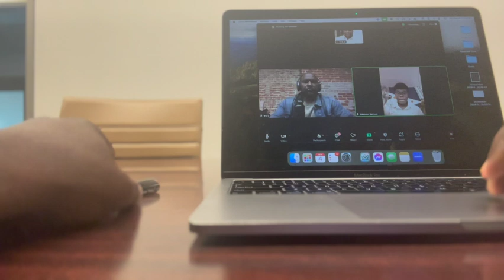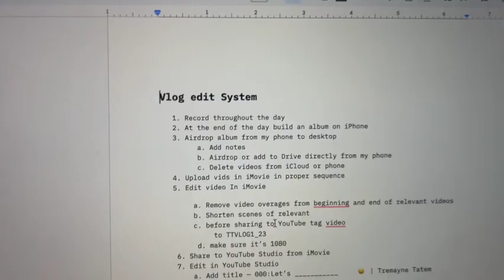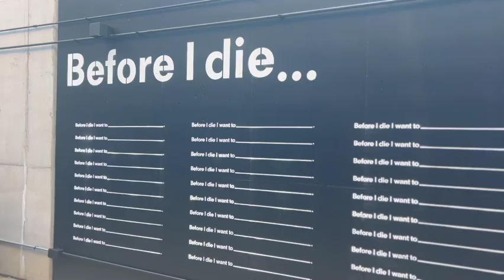136: Let's NOT Fall (Asleep) 💤 | Tremayne Tatem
🚨TRMYN (Transform Reality Master Your Now) 🚨

More Clips
Tremayne Tatem
532 Hamilton St.